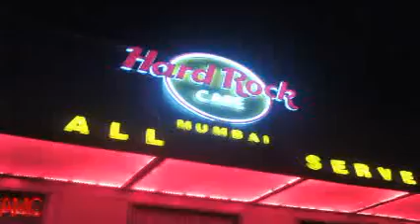June 18, 2017